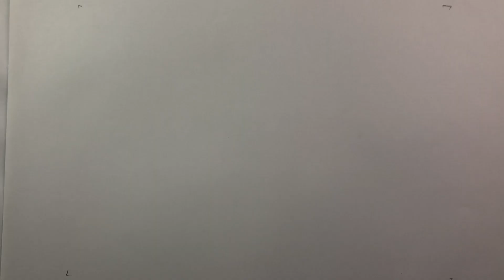So schnell kannst du deinen Mercedes zeichnen. Mappen-Beispiele Transportation Design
Wie zeichnet man am schnellsten ein Auto? Mit der Zeichentechnik für Transportation-Designer lassen sich Autos sehr schnell skizzieren. Mit dynamischen Linien zeichnest du dein Auto in jeder Perspektive. Hier ein Beispiel für eine Auto-Skizze.

Du möchtest Transportation-Design studieren? Gerne unterstützen wir dich bei der Erstellung deiner Transportation-Design Bewerbungsmappe. Darüber hinaus informieren wir dich gerne über das Berufsfeld Transportation-Design und das Transportation-Design-Studium.